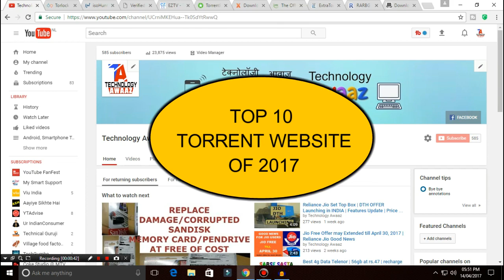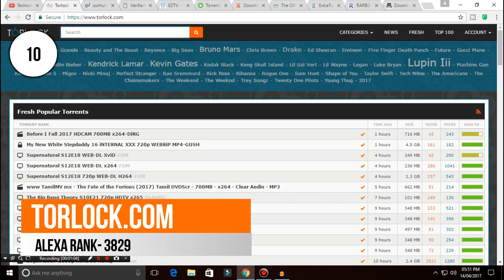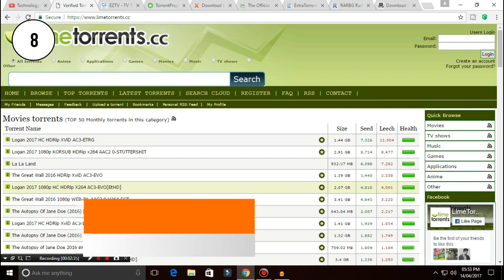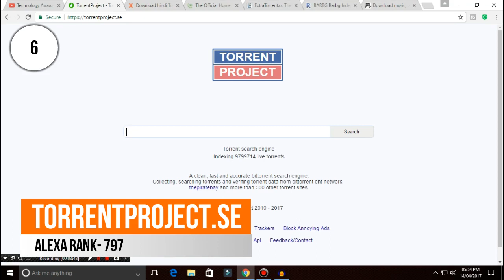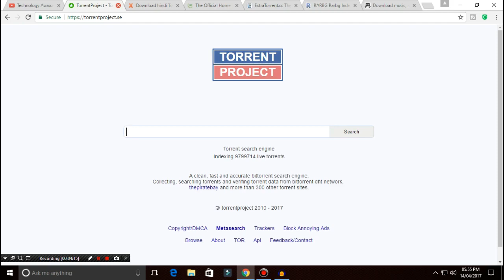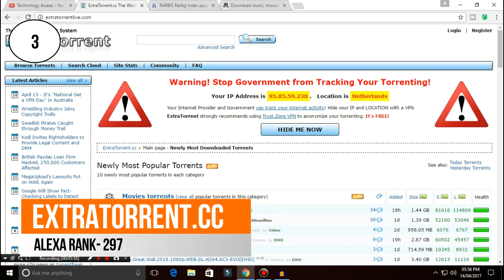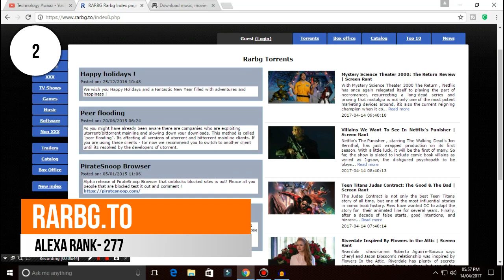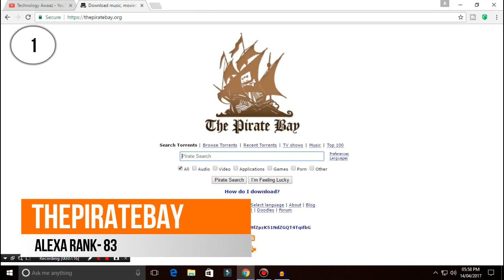Top 10 Best Torrent Sites Of 2017 (Download Anything)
So hope you
all enjoy the video also give me feedback in the comment
section down below.